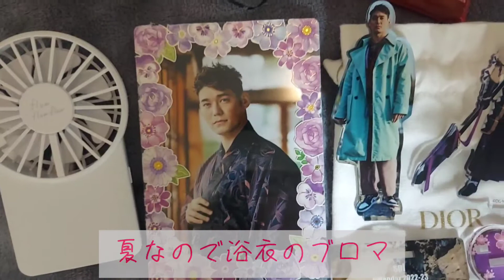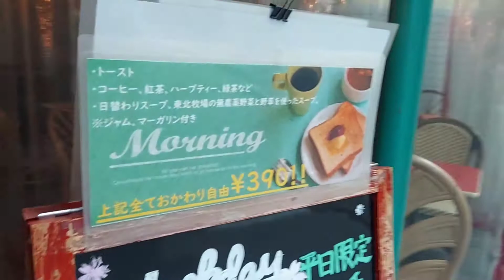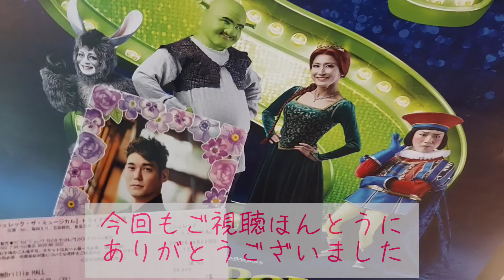【Vlog】推しが出演できなくなったミュージカルを観に行く東京遠征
2022/8/27~28
ミュージカルシュレックを観に行きました🍀
推しがコロナに感染した為、主演が代役となりましたが
とても良いミュージカルでした🕊

池袋で失くした交通系ICカードはそのうち取りに行きます